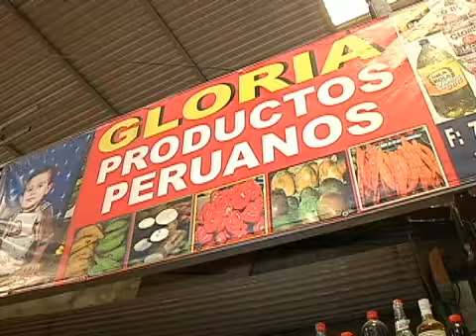El éxito de la comida peruana en Chile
Existen múltiples locales que ofrecen distintos platos de la gastronomía del país vecino y también otros que ayudan a hacer las preparaciones en casa.